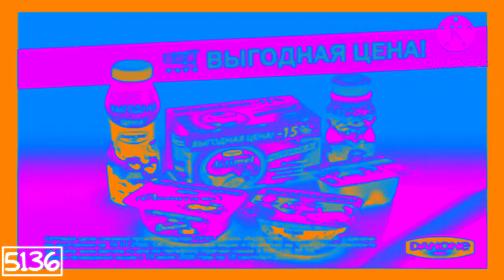Danone logo history enhanced with 2x Power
(I do not own sources in this video)

and all of Elianoor's logos and contents